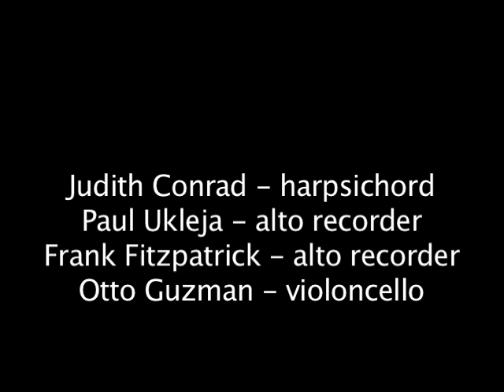La Bouree by Michael Praetorius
The Delight Consort: harpsichord, 2 alto recorders, cello
July 2014. Judith Conrad, harpsichord; Paul Ukleja and Frank Fitzpatrick, alto recorders; Otto Guzman, cello. Michael Praetorius (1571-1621) likely has not objected to us playing his music. He has been dead for 400 years! And no one else owns this!